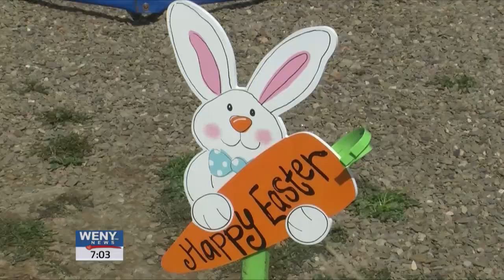Helicopter Easter Egg Drop GMTT 4 16